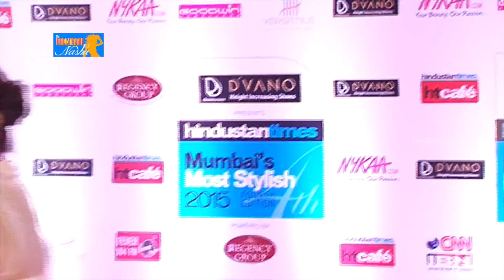Bacchan's Family @ Hindustantimes Mumbai 'S Most Stylish 2015 Fourth Edition P4